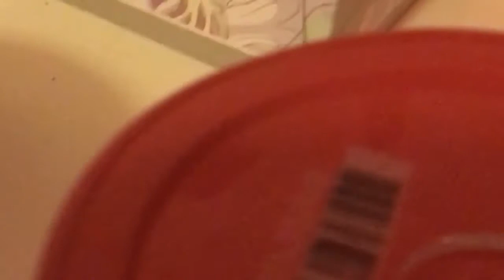Betta Fish dropsy treatment day 1